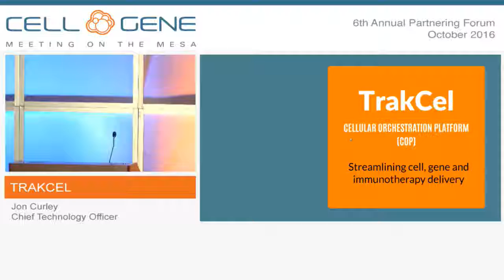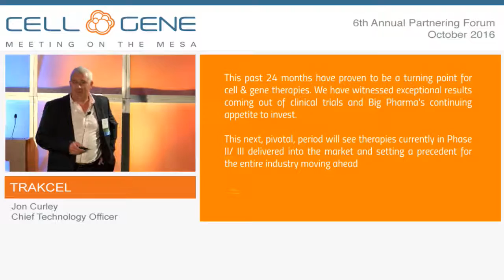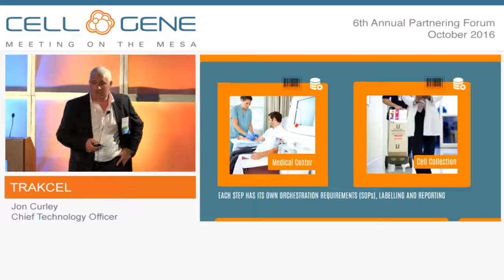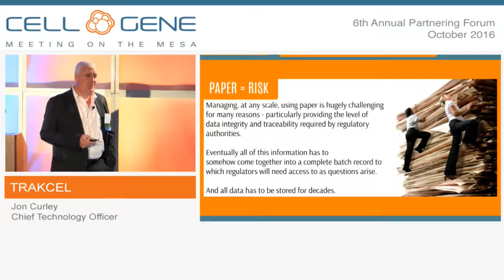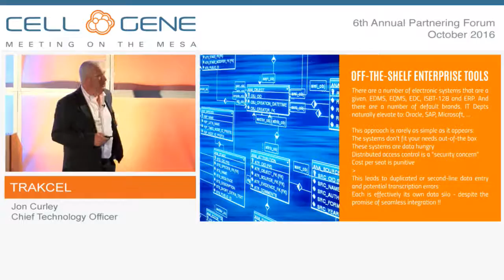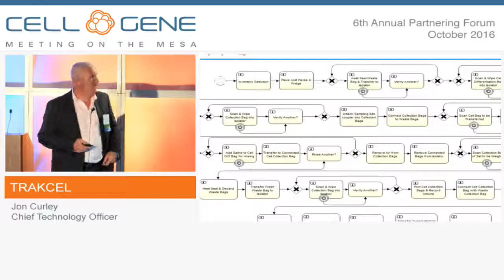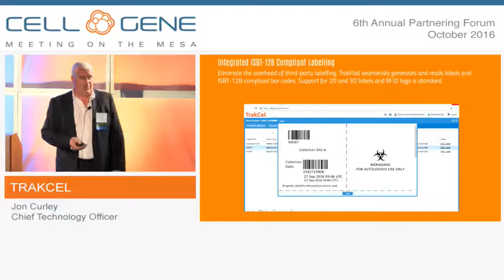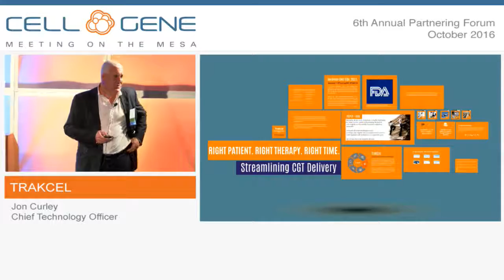TrakCel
Jon Curley, Chief Technology Officer
Cardiff, UK
(Private)

TrakCel was established in 2012 to meet a need within the cell therapy industry for managing complex supply chains. The company’s technology platform provides a unique way of controlling and coordinating complex supply chain models while maintaining regulatory compliant reporting. TrakCel is more than just a technology provider, it assists its clients with operational deployment and maintenance, acceptance testing and validation. The company provides around-the-clock customer support for users of its technology.